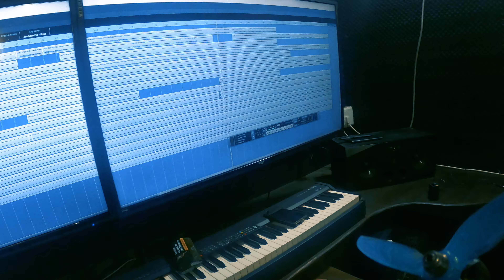Music From Nothing - In The Sky - (Lyrics inspired by Stacey!)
0:00 start
3:09 music video
We do like to make a bit of drumandbass every now and again here at musicfromnothing , and this one is a step closer to writing 'proper' DNB. Let us know how we can improve!

im real as the sky
way up hiiiiiiigh
just outa reach
but always on ya mind

Fade in fade out
You always knew
What it was all about

Born of it
Fall off it

Into yours
Let's begin
Nothing forced